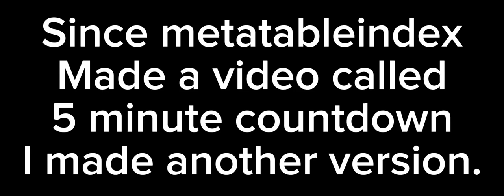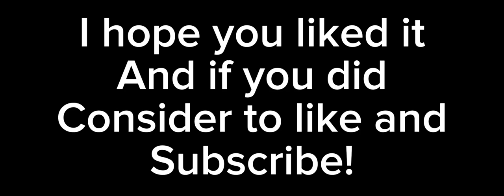3:23 minute countdown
I know i know, it could be perfect fitted but the song is only 3:23 minutes long ish, anyway credits goes here.